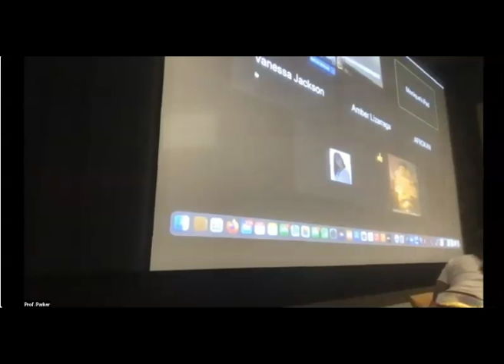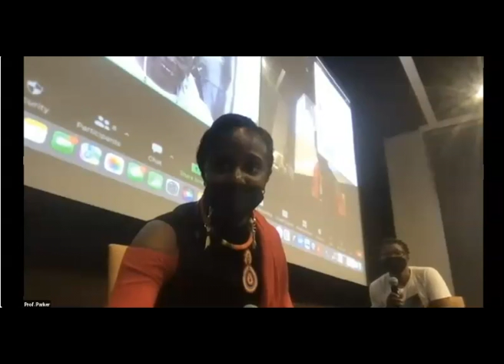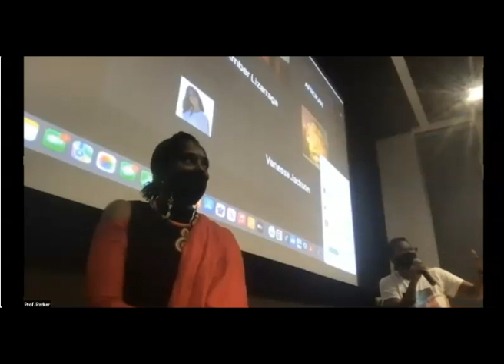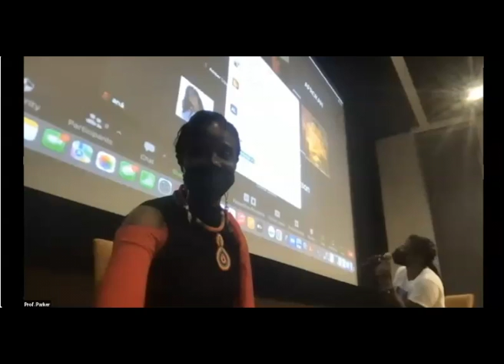Inland Empire's Ultimate Doundounba Festival 2022 Community Forum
Doundounba is a traditional Malinke rhythm and dance known as the dance of the strong man. It is a dance that showcases the heritage and culture of Africans and African Americans, and the values of strength, agility, vitality, community, communication, creativity, and wholistic health. This dance is said to be used as a way to resolve conflict and disagreements in the village or with neighboring tribes in the Great Mali Empire of West Africa.

Activities in the 5th annual Inalnd Empire's Ultimate Doundounba Festival included film screenings, a community forum with artists and scholars, a drum class, dance workshop and showcase.

This video is the community forum that followed this year's film screenings:
12 Days in Senegal; An Artist’s Journey Docu-Journal by Makeda Kumasi
“Momma, I Can’t Breathe!” by Kouman Kele
Collaborative Conversations on the Continent by Dr. S. Ama Wray

Guest Panel include:
Dr. S. Ama Wray - Creator of Embodiology® Dr S. Ama Wray is also a TEDx Speaker and Professor of Dance at the University of California, Irvine. Self-styled as a Performance Architect for over 30 years she has been performing, teaching, researching, speaking, choreographing and collaborating across three continents.

Nzingha Camara - The Southern California monarch and pioneer of traditional West African Dance who specializes in the dances of Senegal, Guinea and Mali and has her own company, Le Ballet de Kouman Kele. Her studio "The Dance Collective" was a prime location for community engagement with premiere practitioners of African dance across the diaspora.

Makeda Kumasi MFA/MEd -The co-founder of WE 3 PRODUCTIONS, as well as the founder and artistic director of The Umoja Ensemble of the Inland Empire. For over a decade Makeda has been a beacon of Pan-African Arts and education for all ages in the Inland Empire. Makeda works extensively with the youth through various programs, as well as receives grants to produce cultural events including, Inland Empire’s Ultimate Doundounba Festival.